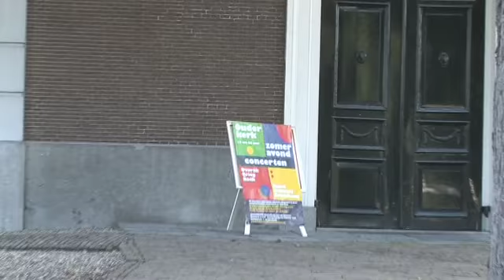Ouderkerk kerk buiten